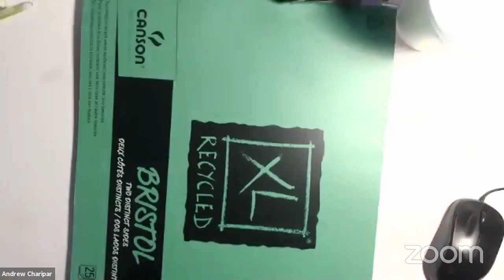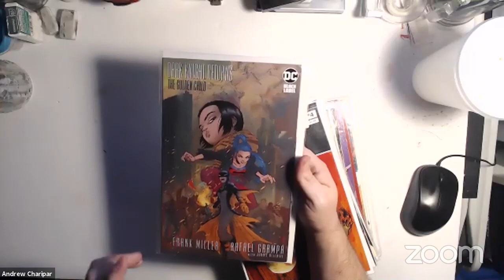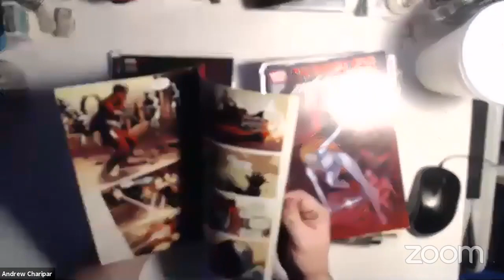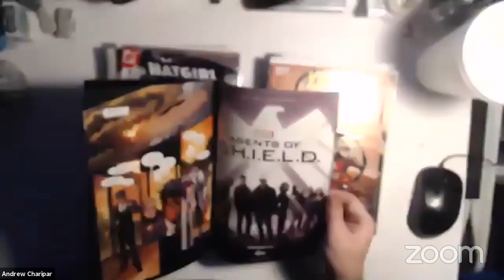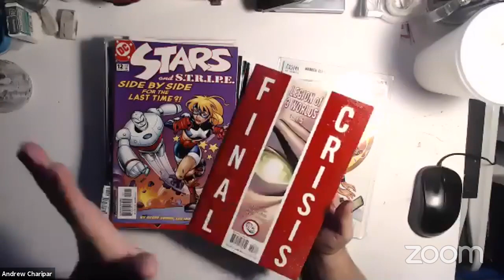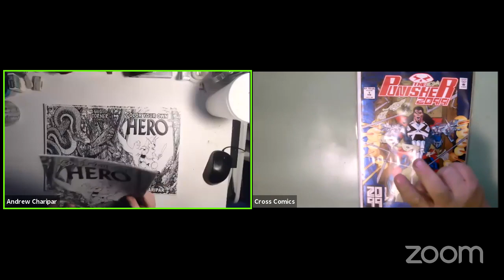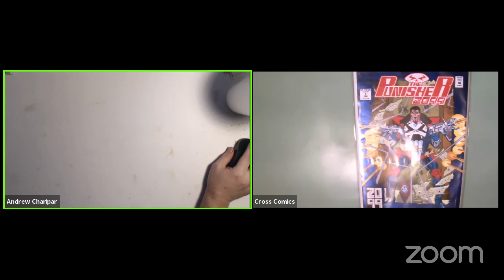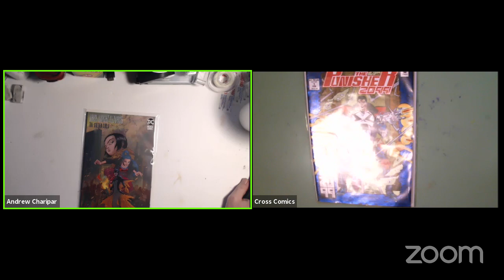Live Drawing on The HERO Hour! Drawing, Talking Comics and More...